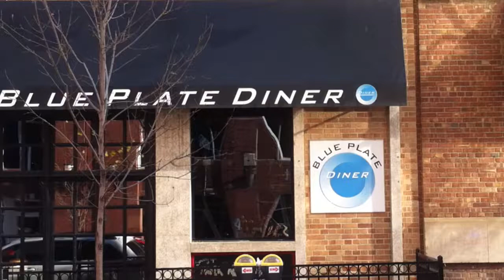Daily GEMS Blog - Blue Plate Diner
If It Sparkles...I Will Find It! - Daily Blog of the GEMS of Edmonton & Toronto (People, Places, Community and Ideas) - Join in the Adventure.